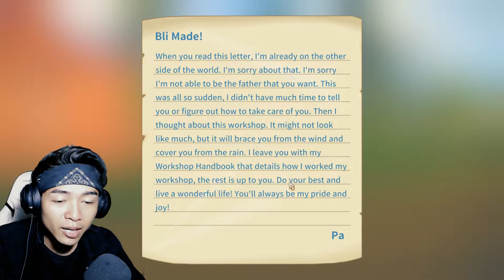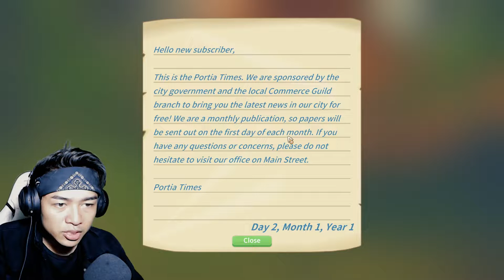#1 Game Mirip Harvest Moon 😃🐮 || My Time at Portia Gameplay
Wah seneng banget Bli Made maen game kayak gini, mengenang kembali masa-masa harvest moon di PS 1 guys, dulu seneng banget Bli Made maen game harvest moon loh, kayaknya bakal Bli Made terus record game ini ya :D

Ngobrol bareng Bli Made via LINE add ya @PNF6124S (Pake @)
Follow IG : @blimadeeee

Spec PC :

  HDD Seagate Sata 3 500gb
  Inno 3D GTX 1050 Compact 2gb
  PSU 500W
  Headset Razer Kraken 7.1 V2
  Mic BM-800
  Webcam Logitech c922 HD 1080
  Keyboard Logitech K310 Waterproof